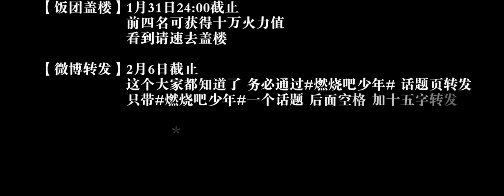【X-FIRE】【Wu Jiacheng｜Debut Teaser】The Boy Who Chased the Dream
credit to: Valerie